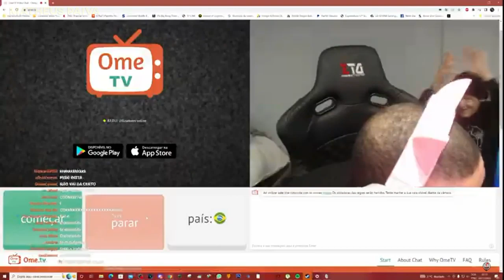LUANGAMEPLAY DEPOIS DE 28 ANOS CONSEGUE CONVERSAR COM UMA MULHER POR 5 MINUTOS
Clipes da live de Omegle com o Ronaldinho segunda live